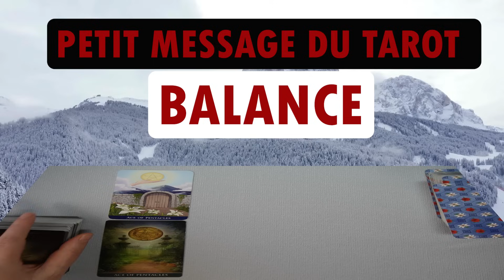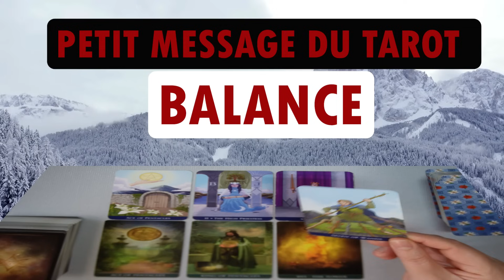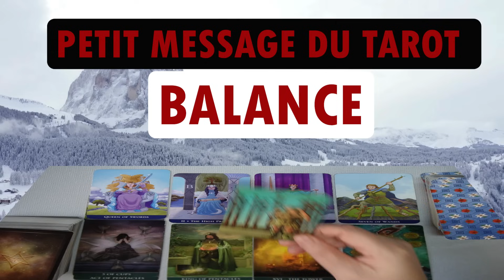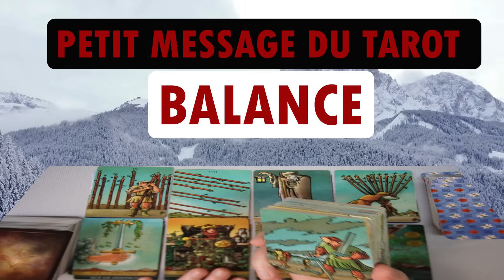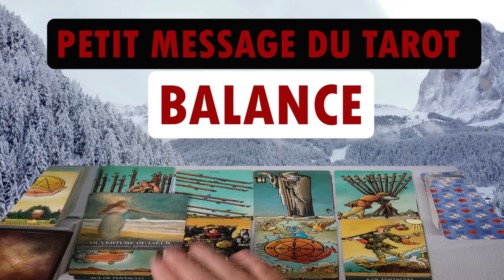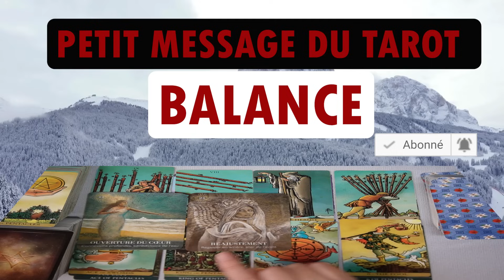BALANCE ~ un cadeau du Ciel arrive vite